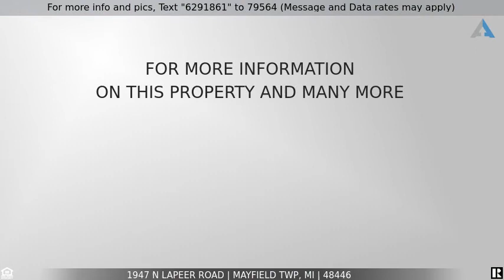Priced at $3,000 - 1947 N LAPEER Road, Mayfield Twp, MI 48446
Home for Sale in Mayfield Twp

Great opportunity on this 2,300 square foot commercial building located right on M-24 with over 12,000 daily cars passing by. Many options here! The back portion of the building is about 1,100 square feet and was last used as a repair area for a car lot. It includes a large 15ft roll up door and standard 8ft roll up door. Over 20 feet of ceiling height inside. The front portion of the building is an office area that includes about 1,200 square feet of additional space. Two bathrooms are located in the office area. Forced air includes A/C as well. Asphalt parking lot with a light up sign out front. Almost an acre of property to use. Lots of outdoor lighting! For Lease